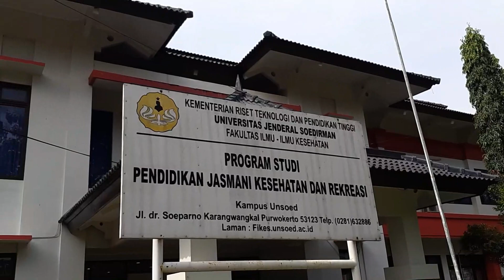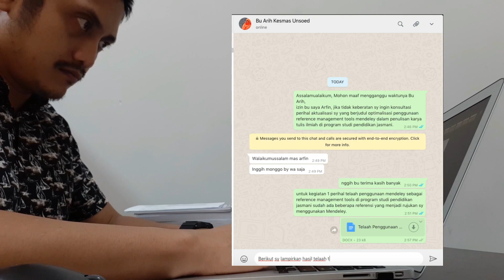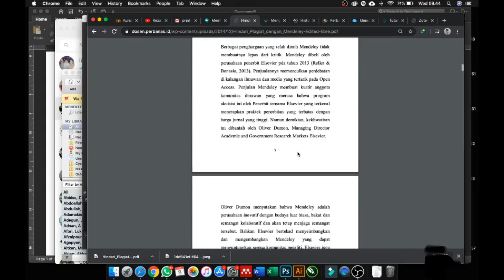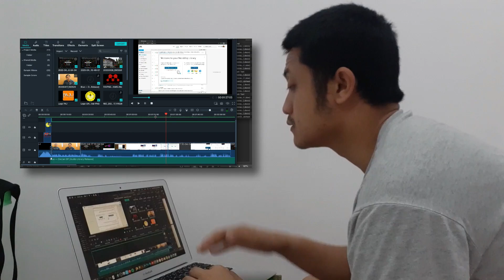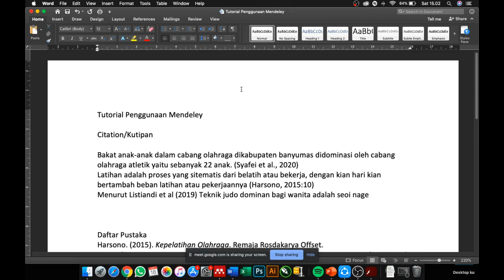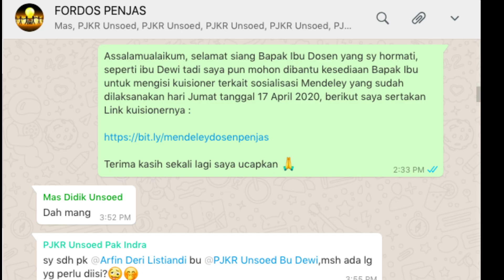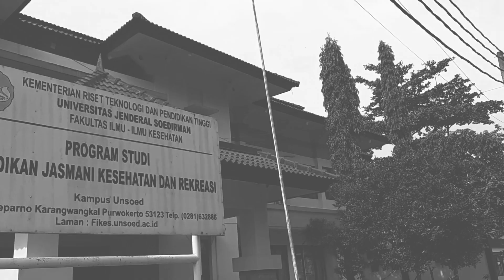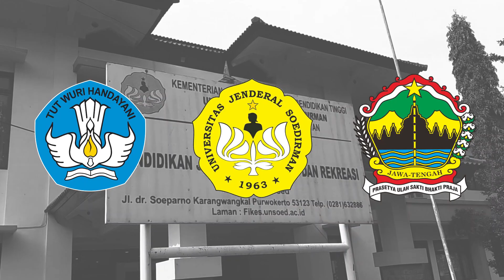Aktualisasi dan Habituasi Latsar CPNS Golongan III Unsoed | Arfin Deri Listiandi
Ini Adalah Video kegiatan Aktualisasi dan Habituasi saya di unit kerja tepatnya di Prodi Pendidikan Jasmani, Universitas Jenderal Soedirman, ditujukan sebagai salah satu bagian Laporan Aktualisasi.
Aktualisasi dilakukan ditengah-tengah Pandemi Covid19, sehingga tidak banyak interaksi :( , semoga Indonesia segera dijauhkan dari Covid19